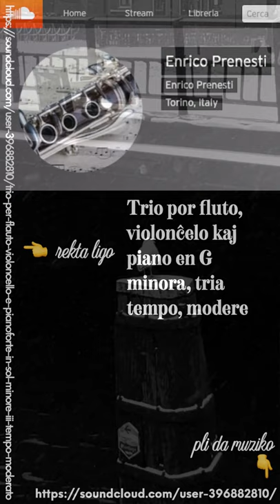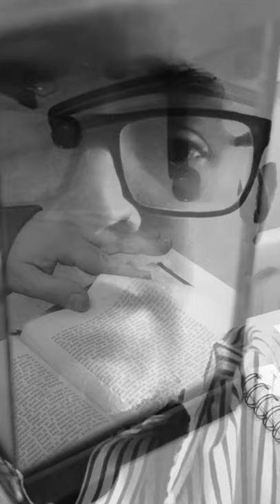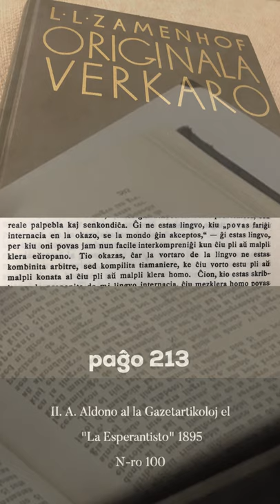Zamenhofa Medito 267 + Antaŭmedito 117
Ĉu Zamenhof konsideris Esperanton taŭga por mezkleraj eŭropanoj?